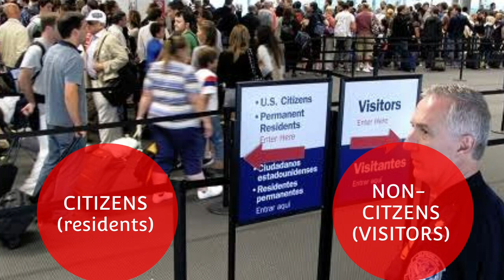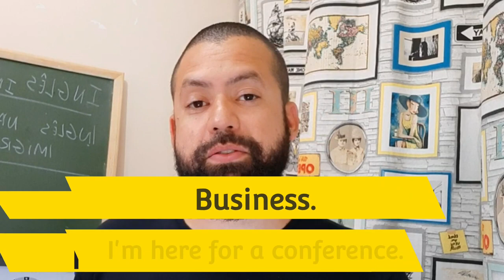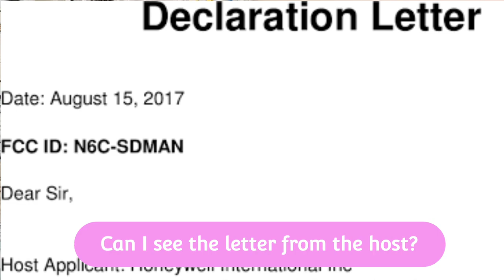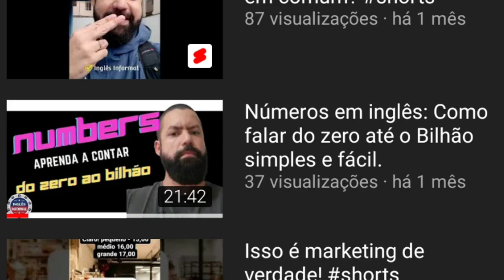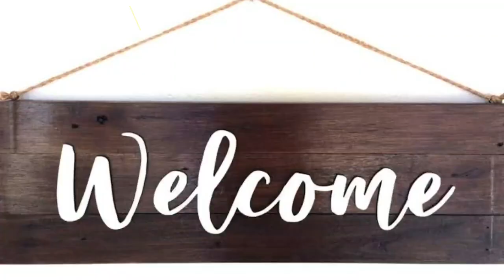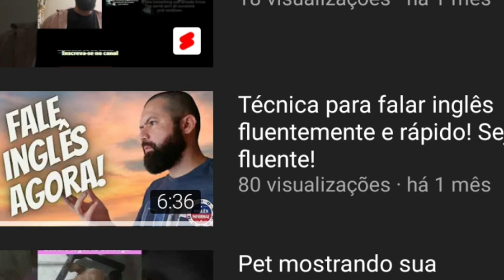Inglês na imigração americana! As perguntas mais comuns e as respostas mais eficientes!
🔵 MEU CURSO DE INGLÊS

Hello everyone! It's Raff Süzah here!

Aprenda inglês com Vocabulário de imigração! inglês no aeroporto.

📖 𝗠𝗘𝗨 𝗟𝗜𝗩𝗥𝗢 𝗕𝗜𝗟Í𝗡𝗚𝗨𝗘 (𝗶𝗻𝗴𝗹ê𝘀 𝗲 𝗽𝗼𝗿𝘁𝘂𝗴𝘂ê𝘀):📖

🔴 𝗥𝗘𝗖𝗘𝗕𝗔 𝗠𝗘𝗨 𝗘𝗕𝗢𝗢𝗞 𝗣𝗔𝗥𝗔 𝗢 𝗥𝗢𝗧𝗘𝗜𝗥𝗢 𝗗𝗘 𝗘𝗦𝗧𝗨𝗗𝗢𝗦:
Cronograma para estudar inglês sozinho pdf.

Att. Raff Suzah
𝑰𝒏𝒈𝒍ê𝒔 𝑰𝒏𝒇𝒐𝒓𝒎𝒂𝒍

00:00 : Boa aula
00:11 : Não esquece o Triplo C
00:21 : Assista a mais vídeos do Canal

Quero estudar inglês e não sei por onde começar? essa é uma dúvida frequente dos alunos mas nesta vídeo aula de inglês eu quero bater um papo com você que é para te ajudar a dar um norte aos seus estudos.

Este vídeo contém informações muito úteis tanto para quem quer começar a estudar inglês do zero assim como para quem já estudou inglês e quer retornar e até para pessoas que estudam inglês neste momento.

Eu quero que você quebre o ciclo do frustrado e aprenda como estudar inglês e comece seus estudos de maneira séria, objetiva e eficiente! Assista este vídeo até o final e aprenda técnicas e ferramentas espetaculares de como começar a estudar inglês sozinho.

Espero que você curta e me escreve nos comentários se tiver alguma dúvida.

Quero estudar inglês mas não sei por onde começar
Raff Suzah

🔴 𝗤𝘂𝗲𝗿 𝗱𝗶𝗰𝗮𝘀 𝗽𝗮𝗿𝗮 𝗲𝘀𝘁𝘂𝗱𝗮𝗿 𝗶𝗻𝗴𝗹ê𝘀 𝘀𝗼𝘇𝗶𝗻𝗵𝗼?

Acompanhem as minhas dicas de inglês, assista vídeo aulas online e responda os exercícios de fixação nos meu canais do facebook e instagram.

ingles%informal

Neste canal, você encontrará diversos vídeos que vão te ajudar a aprender inglês de forma rápida, divertida e eficaz. Dicas de inglês, curiosidades, rotinas de estudo e muito mais para te ajudar a ir do Zero a Fluência no Inglês.

See you
Be Sharp!